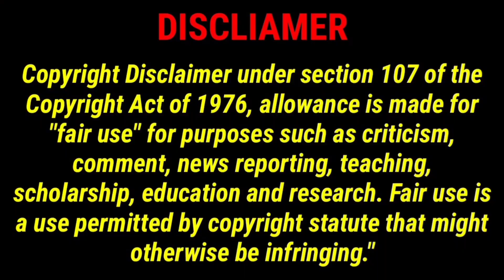Top 10 Dramas of Mohib Mirza | مہب مرزا کے دل کو چھو جانے والے ڈرامے | Top10 Entertainment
About this Vedio:
In this vedio I will show you  Top 10 Dramas of Mohib Mirza | مہب مرزا کے دل کو چھو جانے والے ڈرامے | Top10 Entertainment

About this channel:
The Purpose Of Creating This Channel Is To Entertain The Viewers In Which You Get Different Kinds Of News Like. Hollywood. Bollywood. Lollywood. Pakistani Dramas use. Indian Dramas. Pakistani Actress. Indian Actress. And All kinds Of News Like Entertainment. Social. Bollywood, Lollywood,

You will find Queries for:
Top 10 Dramas of Mohib Mirza
 مہب مرزا کے دل کو چھو جانے والے ڈرامے
 Top10 Entertainment
top 10 mohib mirza dramas
mohib mirza top 10 dramas
زین بیگ کے دل کو چھونے والے ٹاپ ٹین ڈرامہ

Related Dramas vedio link